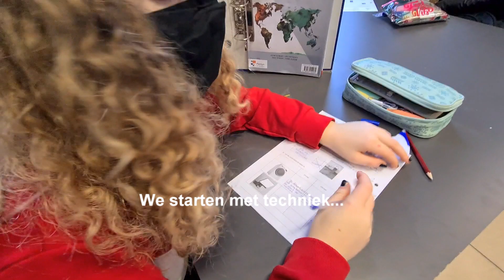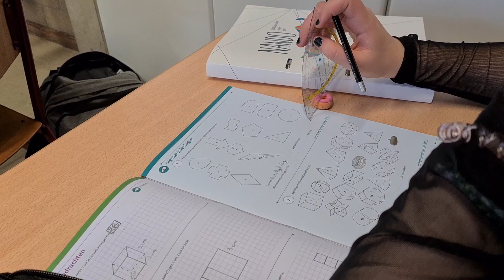De schooldag van Enki en Elena van 1A STEM technieken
Sterke meisjes in STEM